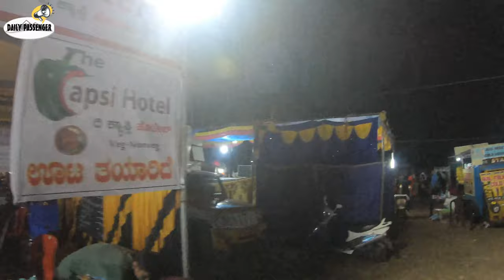4k Walking tour of Kambala Mela (fair) | Moodabidri Kambala | Karntaka tourism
In this video, we will take a walk through the fair ground of the place where Kambala festival of Moodbidri Mangalore was held. These fairs come up during local festivals and the vendors use such opportunities to make some extra money. It is a place of fun and frolik and is espcially loved by children.

Mangalore, officially known as Mangaluru, is a major port city of the Indian state of Karnataka. It is located between the Arabian Sea and the Western Ghats about 352 km (219 mi) west of Bangalore, the state capital, 20 km north of Karnataka–Kerala border, 297 km south of Goa. Mangalore is the state's only city to have all four modes of transport—air, road, rail and sea. The population of the urban agglomeration was 619,664 according to the 2011 national census of India. It is known for being one of the locations of the Indian strategic petroleum reserves.

My solo travel around the world started in 2012 and has continued in full time and part time roles. I have filmed many videos before the pandemic and now trying to put together these clips in meaningful short and long travel videos as I fulfill my professional life in Bangalore.
This vlog was shot in December 2021 when I visited Moodabidri for Kambala. I made a few walking videos and this is one of them. Come with me a journey offbeat side of Mangalore. We do our best to select the unusual and offbeat places.
I hope you like this attempt to show a different side of Karnataka tourism